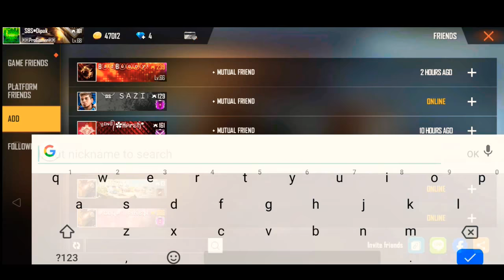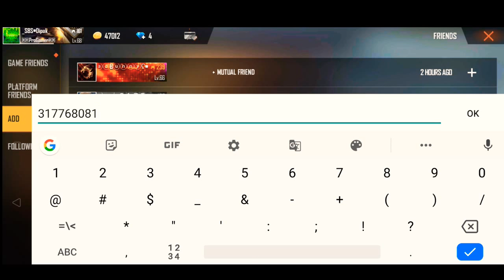FREE FIRE BADGE 99 UID NUMBER||BADGE 99 ID DETAILS||SBS GAMING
About this video
💓 Free Fire Badge99 uid 💗
💓 Free Fire Badge99 ID details 💗
💓 Free Fire Badge99 💗

Hello guys my name is Dipak💗 you are watching SBS Gaming YouTube channel!